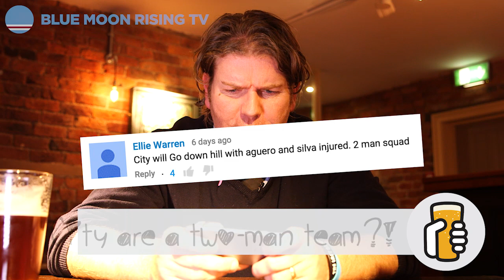CITY AREN'T A PROPER TEAM?! | Walter's Glass Half Full | Manchester City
Are Manchester City not a proper team? Are we lost without Aguero and Silva? And could Bournemouth have beaten us at the weekend?